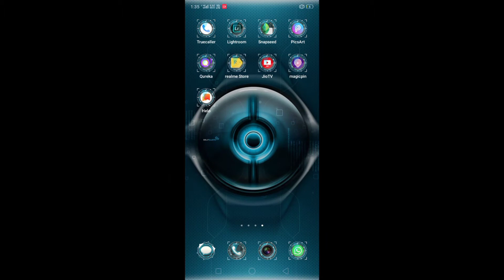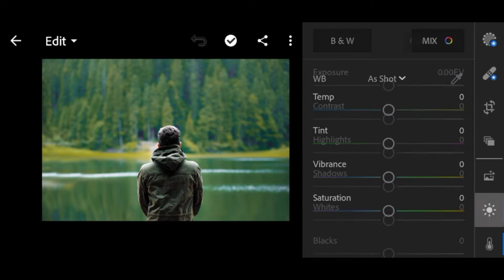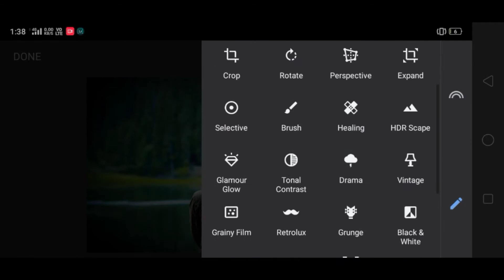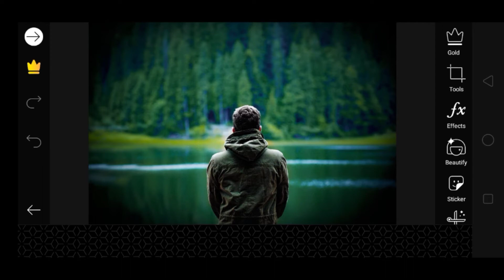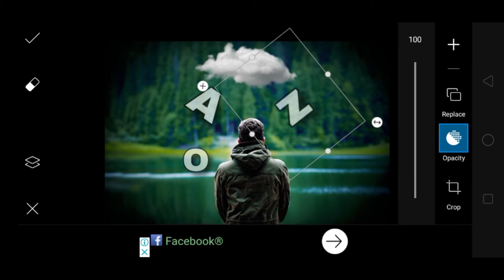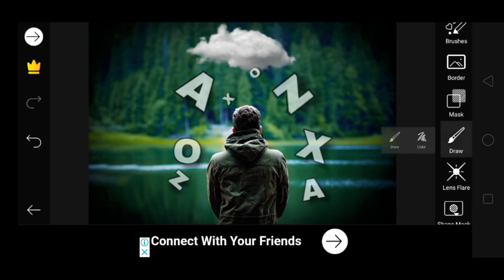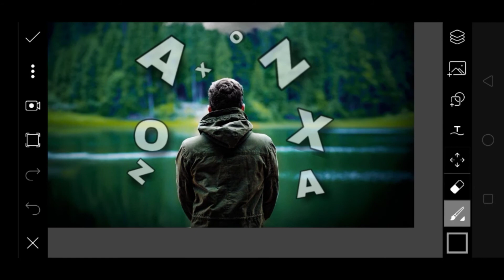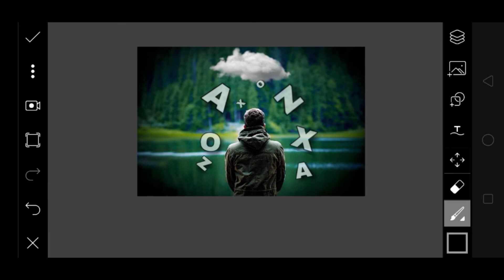Snapseed's New Photo Editing🔥ll PicsArt Photo Editing Tutorial ll Maurya Creation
aayega.

Note:
All the image/picture show this video belong by Maurya Creation

🔥 Maurya🔥
        🔥Creation🔥